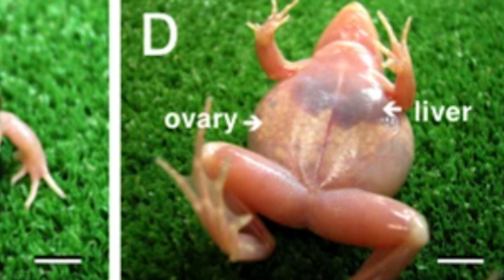Top 10 Evil Scientists Who Experimented With Human Crossbreeding - Part 2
From a monkey-human hybrid to the cute Glo Fish, let's talk about some crazy experiments with the Top 10 Evil Scientists Who Experimented With Human Crossbreeding - Part 2.

Time Codes:
0:00 Intro
0:10 Ilya Ivanov
0:53 Human Monkey Hybrid
1:37 Jose Delgado
2:56 See-through Frog
3:39 Tigons
4:22 D I Why
5:33 Glo Fish
6:42 Savannah Cats
7:32 Pig Human
8:20 Stubbins Firth